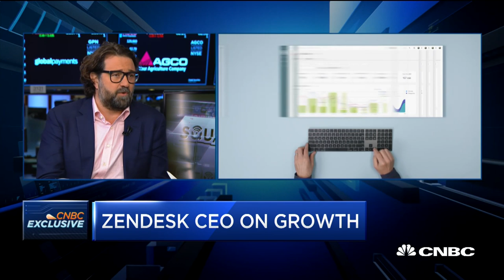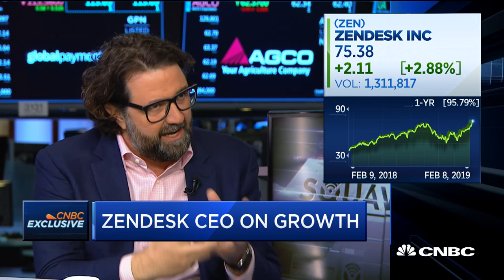Markets want constantly improving margin: Zendesk CEO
Zendesk CEO Mikkel Svane sits down with "Squawk Alley" to discuss the company's earnings and growth, as well as the competition its facing.